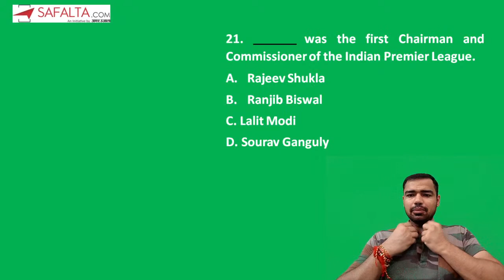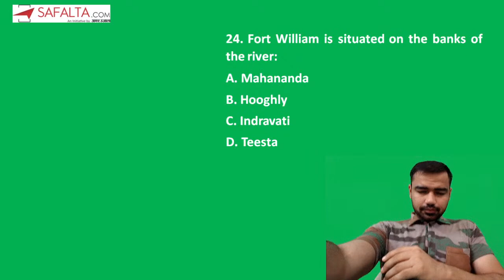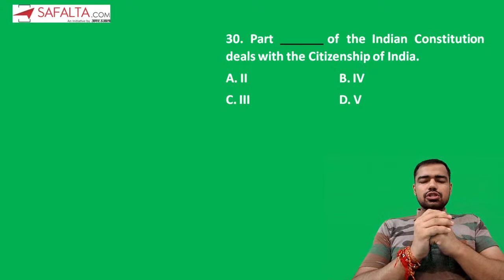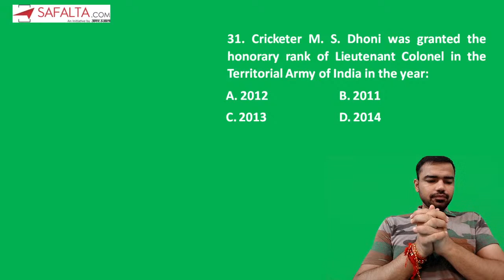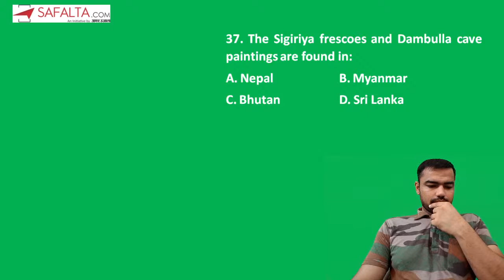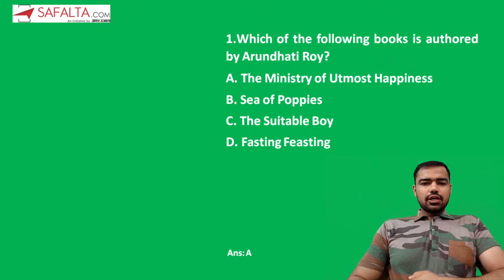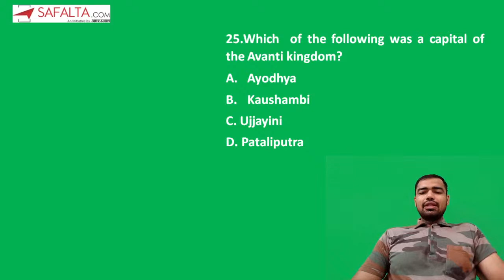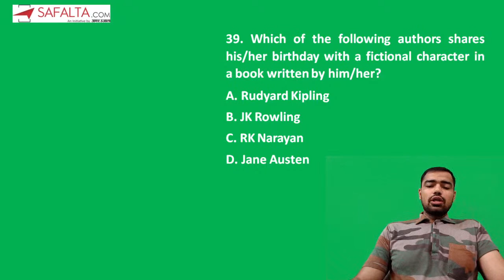NDA | AFCAT | CDS | CAPF | Best 500 !! Most common Static GK (Part-2) | By Rohit Thakur Sir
Defence Knowledge & Static GK Special Series के साथ याद करें NDA, AFCAT, CDS, CAPF में पूछें जाने वाले Static GK के Previous Year Questions.

Join this Defence Knowledge & Static GK Special Series by Rohit Sir and Solve Static GK Previous Year Question asked in NDA, AFCAT, CDS, CAPF Exam. This Session will help you to score good marks in the NDA, AFCAT, CDS, CAPF  Exam.

Join Our NDA & NA (II) Lakshay Batch 2021